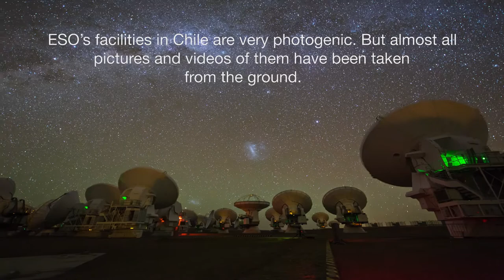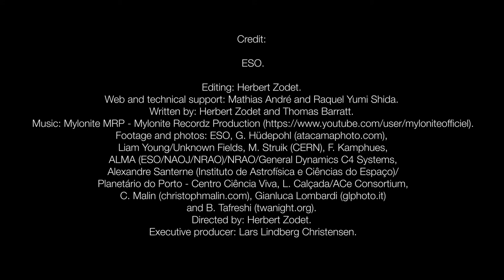A Bird’s Eye View of ESO Observatories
Soaring through the cloudless Chilean sky might seem like something from a dream, but this ESOcast allows you to do just that.

Incredible aerial photography of ESO’s facilities in Chile provides a new perspective on the world’s most productive astronomical observatories, showcasing their engineering ingenuity and spectacular surroundings from a whole new angle.

Credit:
Editing: Herbert Zodet.
Web and technical support: Mathias André and Raquel Yumi Shida.
Written by: Herbert Zodet and Thomas Barratt.
Footage and photos: ESO, G. Hüdepohl Liam Young/Unknown Fields, M. Struik (CERN), F. Kamphues, ALMA (ESO/NAOJ/NRAO)/NRAO/General Dynamics C4 Systems, Alexandre Santerne (Instituto de Astrofísica e Ciências do Espaço, Universidade do Porto)/ Planetário do Porto - Centro Ciência Viva, L. Calçada/ACe Consortium, C. Malin Gianluca Lombardi and B. Tafreshi